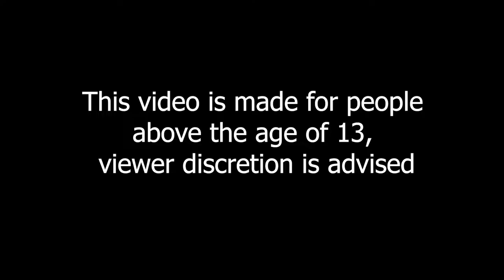EXAMPLE GAME IN HOW TO DESTROY COMBO PRIEST!!! | Odd Warrior Guide | Hearthstone Guide | Wild Guide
Hey guys,

### Odd Warrior
# Class: Warrior
# Format: Wild
# Year of the Phoenix
# 2x (1) Shield Slam
# 2x (1) Sword and Board
# 2x (3) Acolyte of Pain
# 2x (3) Bash
# 2x (3) Bladestorm
# 1x (3) Brann Bronzebeard
# 1x (3) Bulwark of Azzinoth
# 2x (3) Coldlight Oracle
# 2x (3) Deathlord
# 2x (3) Ravaging Ghoul
# 1x (3) Reckless Flurry
# 1x (3) Shield Block
# 2x (5) Brawl
# 2x (5) Dyn-o-matic
# 1x (5) Elise the Trailblazer
# 1x (5) Plague of Wrath
# 1x (5) Zilliax
# 1x (7) Dr. Boom, Mad Genius
# 1x (9) Archivist Elysiana
# 1x (9) Baku the Mooneater